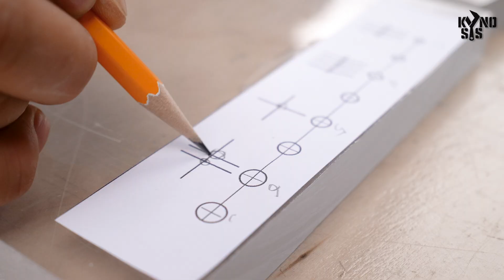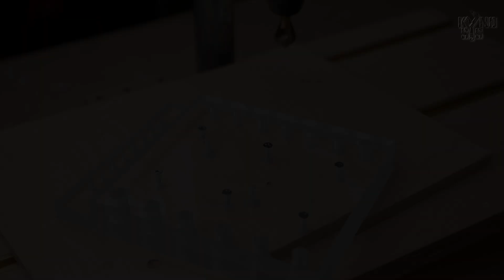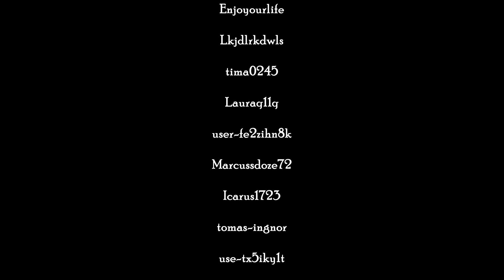Acrylic Drilling Guide / DIY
I made a vertical drilling guide with transparent acrylic.
When punching a tree, we usually use a drill press to punch it exactly vertically.
But if the member is a little bit larger, we find that the distance between the body column of the drill press and the drill rotating shaft is smaller than we thought. Even if it's a fairly large drill press, we can't work with a normal drill press if it's about 150mm away from the end of the member.
So normally, we're going to punch it directly with a hand drill, but if we have to drill it precisely vertically, we need a drilling guide.
It's made of wood, but I made it stronger and more stable with transparent acrylic. Since it is made by combining two 15mm thick acrylic sheets, a side guide of 30mm is formed from a 7mm drill bit, so it can be stably punched while ensuring verticality. The drill bits from 3mm to 6mm are short, allowing drilling in 15mm of acrylic.
About 20% of the total thickness was cut into the side guide hole, so that the drill bit did not come out while being inserted, and dust from punching was easily discharged.
I think I'll be able to hit the ball comfortably while looking at the member.